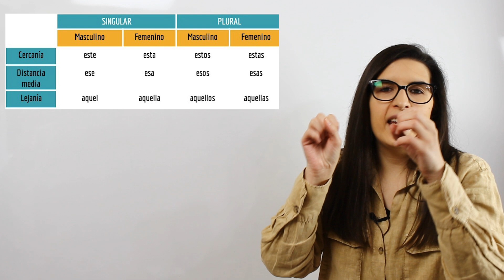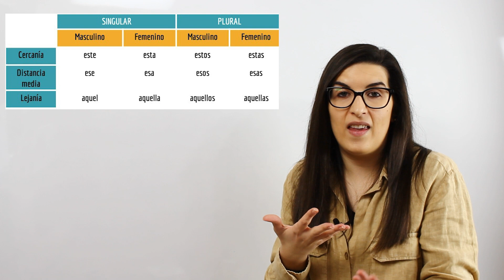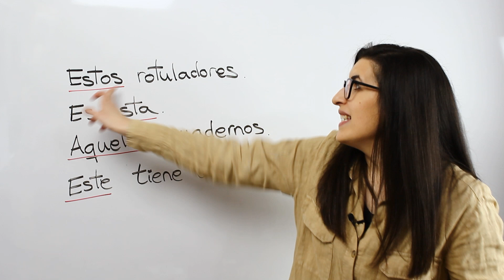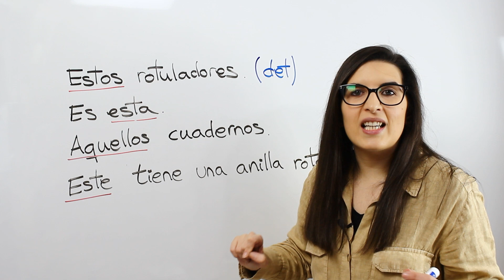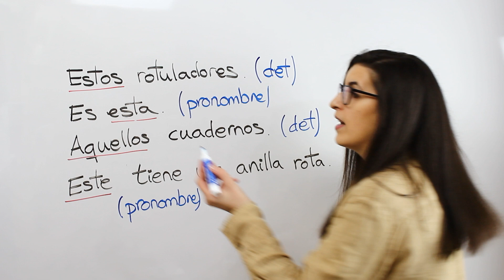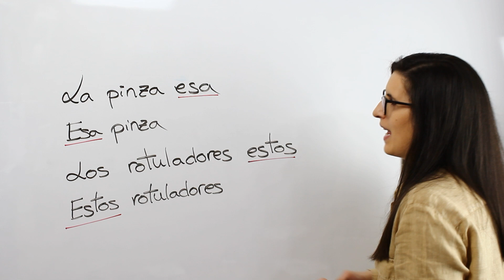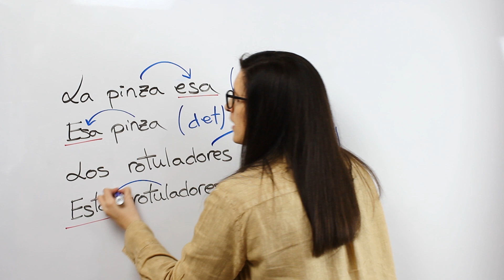Demostrativos | LENGUA CASTELLANA FÁCIL 📚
¿Sabes qué es un demostrativo? ¿Tienes claro cómo identificarlos en un enunciado?  ¿Conoces los demostrativos de cercanía, distancia media y lejanía? ¿Conoces las diferencias entre un demostrativo determinante y un demostrativo pronombre?  ¿Sabes lo que es un demostrativo adjetivo? Te lo explico.